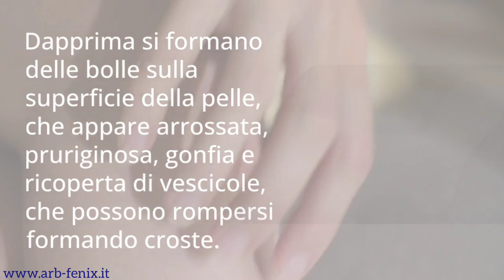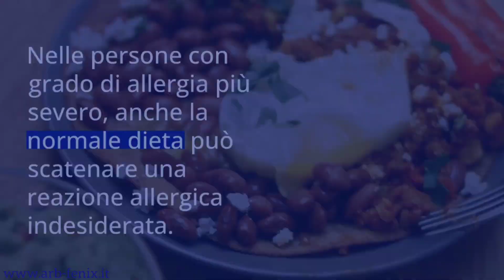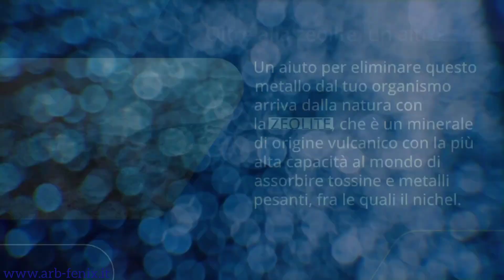Allergia al nichel, come contrastarla in modo naturale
L’allergia al nichel è la causa più comune di dermatite allergica da contatto, una patologia che produce lesioni cutanee molto simili a quelle dell’eczema.
Dapprima si formano delle bolle sulla superficie della pelle, che appare arrossata, pruriginosa, gonfia e ricoperta di vescicole, che possono rompersi formando croste.
In seguito, se il contatto con il nichel persiste nel tempo, la pelle s’ispessisce e si desquama, screpolandosi e assumendo un colore più scuro.
Dove si trova il nichel:
Il nichel è un metallo pesante tipicamente contenuto in alcuni gioielli, nelle chiusure lampo e nei bottoni dei jeans, posate, monete, chiavi, etc.
Il nichel, però, non si trova soltanto in vestiti e gioielli, ma anche negli alimenti che assumiamo ogni giorno.
ECCO I RIMEDI NATURALI PER ELIMINARE IL NICHEL DAL CORPO:
Un aiuto per eliminare questo metallo dal tuo organismo arriva dalla natura con la ZEOLITE e  l’ARGENTO COLLOIDALE.

Quantum Hes, azienda Italiana, è un progetto etico sostenibile nato nel 2011 con la missione di creare soluzioni innovative senza controindicazioni che mirino al benessere psicofisico.

CODICE PARTNER  👉  3121

Per ottenere ulteriore SCONTO del 5% sulla gamma prodotti QUANTUM HES, inserire il seguente Codice Coupon  👉🏻  reale5
nella pagina carrello, prima della fase di checkout,

OMAGGI
SCARICA L’EBOOK GRATIS : PROTOCOLLO ANTINFLUENZALE Cure con Rimedi Naturali Ebook pdf vers.3 Download Gratis. Tutte le informazioni sui Rimedi Naturali per prevenire, curare e contrastare i SINTOMI INFLUENZALI.
SCARICA L’EBOOK GRATIS : PROTOCOLLO DETOX DISINTOSSICAZIONE , Come iniziare un programma Detox, Disintossicazione con Rimedi Naturali Nac, Zeolite, Alcalinizzante.

ARB-Fenix è un progetto finalizzato alla scopo di far riflettere le persone al di fuori dei canoni di sistema, il quale solitamente propone strumenti che soddisfano gli interessi dei big player, spesso a discapito delle persone stesse.
L'obiettivo è far si che l'utente possa analizzare, con buon senso e di propria testa, argomenti alternativi e complementari in ambito di benessere fisico ed economico, la cui eventuale adozione potrebbe migliorarne la condizione personale.

▶ AGUALAB: Le Gocce di Vita, l'Antidoto Universale ( diossido di cloro CDS - DMSO )